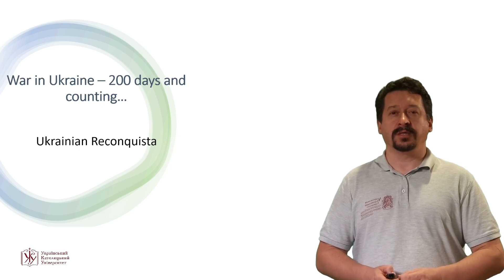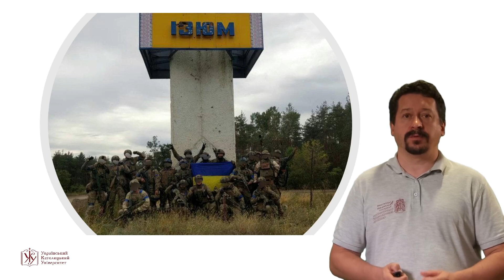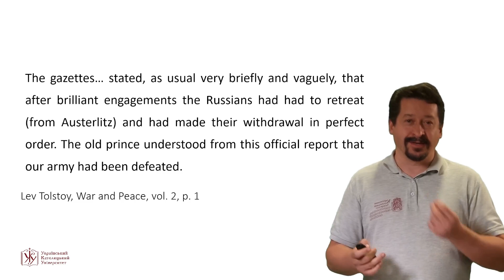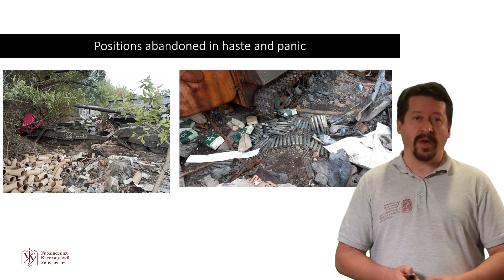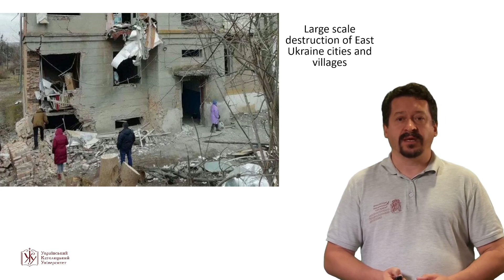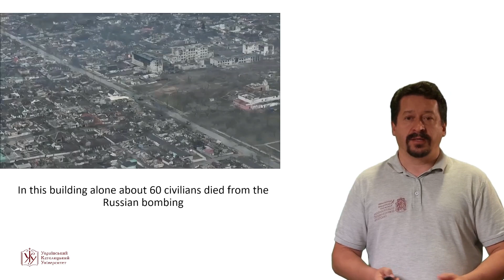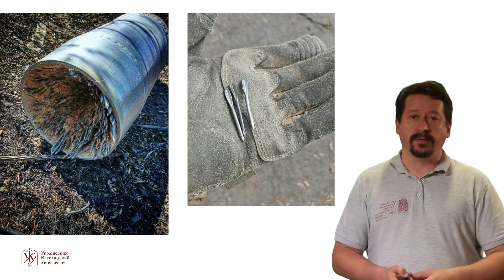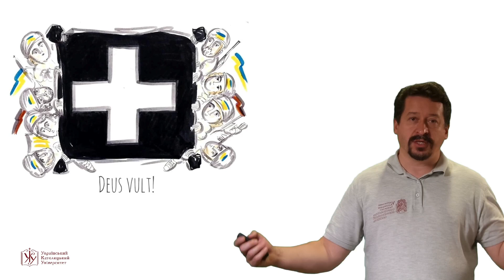War in Ukraine: 200 days and counting...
After a long break I resume my more regular video updates on the situation with the Russian aggression in Ukraine, and hope to be able to provide you with more insights on our life and fight.